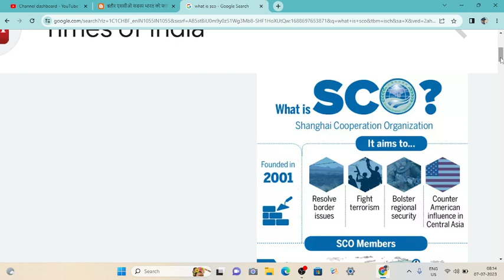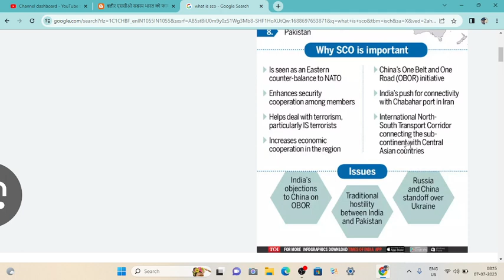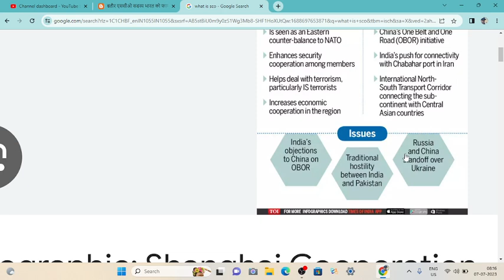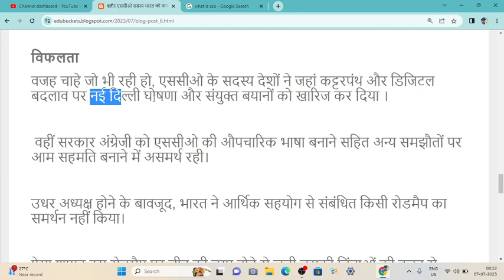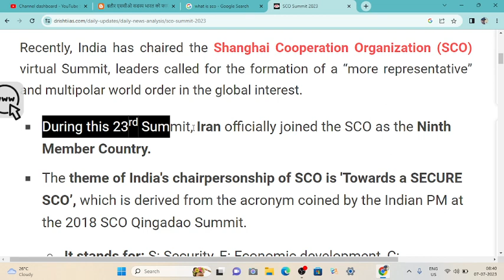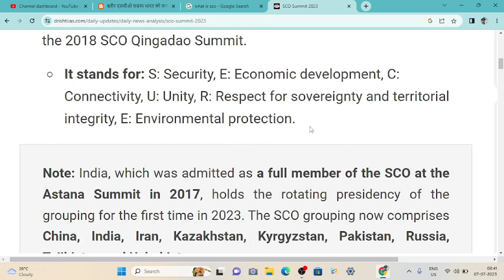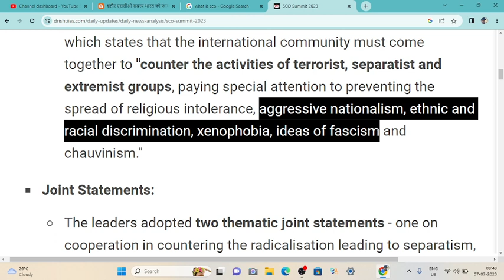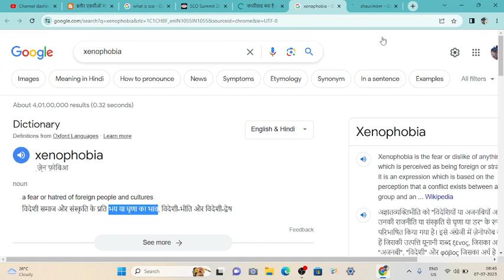SCO summit 2023 India | SCO India relations | SCO से भारत को कितना फायदा हुआ ?